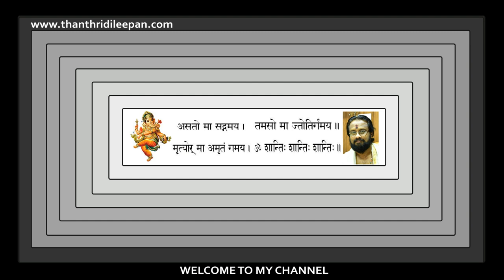നഷ്ടപ്പെട്ടതെല്ലാം തിരികെ ലഭിക്കുവാൻ Recover Lost Wealth ENG SUBTITLES /Thanthri Dileepan Narayanan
മഹാഗണപതി പുരാണ കഥ 21 .കാർത്തവീര്യാർജുനന്റെ കഥ.നഷ്ടപ്പെട്ടത് തിരികെ കിട്ടുവാൻ കാർത്തവീര്യാർജ്ജുനനെ ഉപാസിച്ചാൽ മതി എന്ന് പുരാണങ്ങൾ പറയുന്നു.
MAHAGANAPATHI EPIC STORIES-21,A STORY OF KING  KAARTHAVEERYARJUNA,IT IS TOLD THAT PRAYING KARTHAVEERYARJUNA WILL HELP TO RECOVER OUR LOST WEALTH AND PROPERTIES.
In this video I am giving you the Karthaveeryarjuna manthra , which i a powerful manthra to get back your lost properties.Please take it easy to send queries about the  manthra or its effects.

Gruha Vaidyam
HINDU VISION
Kanippayyur Vasthu
Astrological Life
Manorama News
Asia Live TV
Kairali TV
ASTRO HOROSCOPE
Santhosh Vlogs
Adivedas TV
sreeguru astrology
Malayalamnews Networks
MT Vlog
Haindava Tv
Thaliyola Malayalam
Hindu Dharmam
Dr N Gopalakrishnan
Hinduism മലയാളം
Rahul RRK
Hindu Heritage